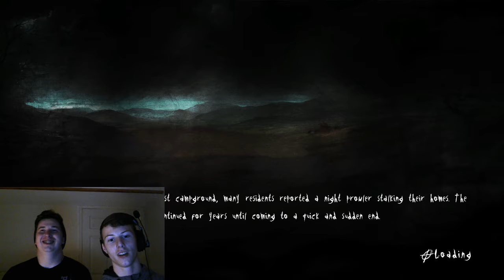Slender the Arrival: Charlie (Episode 3)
Alex and Preston take on this terrifying adventure in attempts to uncover the truth of Slenderman's existence.